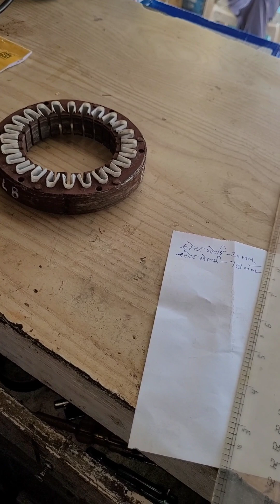24 Slot Cooler Motor Winding ||कुलर मोटर वाइडिंग डाटा व Simple Connection.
24 Slot Cooler Motor Winding ||कुलर मोटर वाइडिंग डाटा व Simple Connection

cooler motor price
cooler motor kit
cooler motor pump
cooler motor winding Datta
cooler motor watts
cooler motor price copper
cooler motor manufacturing
cooler motor manufacturer
कुलर मोटर प्राइस
कुलर मोटर वाइडिंग डाटा pdf
कुलर मोटर वाइडिंग मशीन
कुलर मोटर कनेक्शन
कुलर मोटर वाइडिंग
कुलर मोटर प्राइस लिस्ट
कुलर मोटर वाइडिंग कनेक्शन
कुलर मोटर वायरिंग
कुलर मोटर कनेक्शन डायग्राम
कुलर मोटर का रेट
कुलर किट का रेट

ghanshyam Electrical